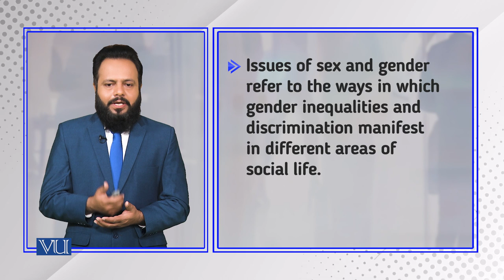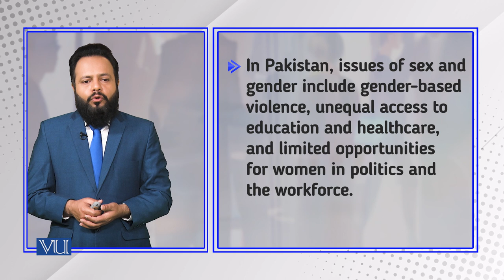Issues of Sex and Gender | Introduction to Sociology | SOC101_Topic190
Topic190: Issues of Sex and Gender,
By Dr. Imran Sabir